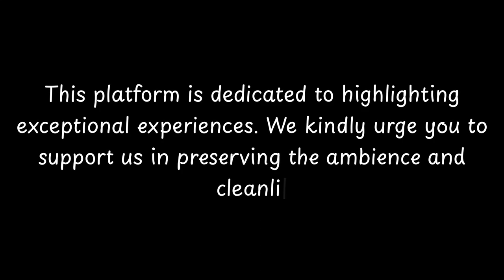Top 10 Restaurants to Visit in Kareela, Sutherland Shire | Greater Sydney - English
Kareela is a suburb in southern Sydney, in the state of New South Wales, Australia.

== History ==
Kareela was the first mixed-use estate developed by Stockland, developed in 1953. The estate was originally called Sylvan Headland. Sylvan Headland changed to Kareela after the estate opened. Kareela is derived from an Aboriginal word meaning 'place of trees
and water' or alternatively 'south wind' or 'wind rider'. The name for the suburb was approved by the Geographical Names Board in 1968. Most of the streets in Kareela are named after outright winners and line-honours winners of the Sydney to Hobart Yacht Race between 1945 and 1970.

== Commercial area ==
Kareela had a small shopping centre, which as of 2013, has undergone major redevelopments. Formerly Kareela Shopping Centre; Kareela V

          Kareela boasts an array of exquisite restaurants. Within England, Kareela stands out for hosting some of the finest dining establishments. Our research has identified the top 10 must-visit restaurants in Kareela.
 These acclaimed dining spots have garnered both local and nationwide attention, making them beloved destinations for diners across England. In this presentation, we'll guide you through the most stunning restaurants that Kareela has to offer.